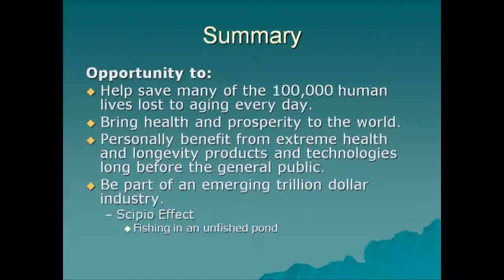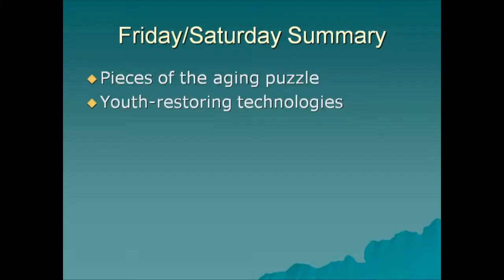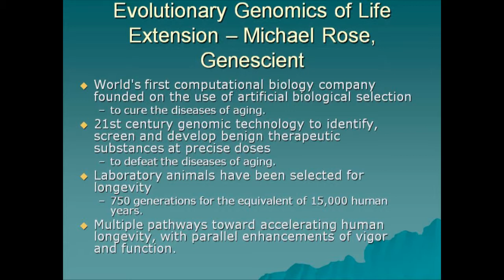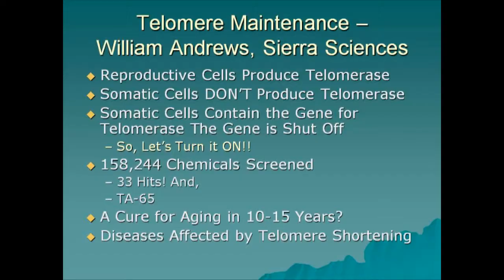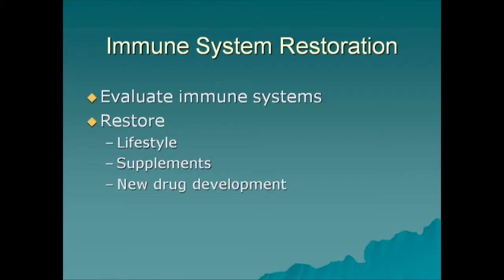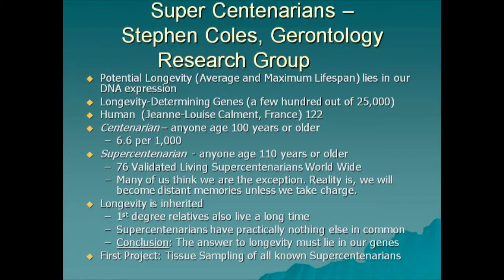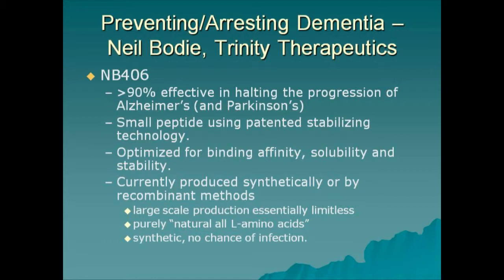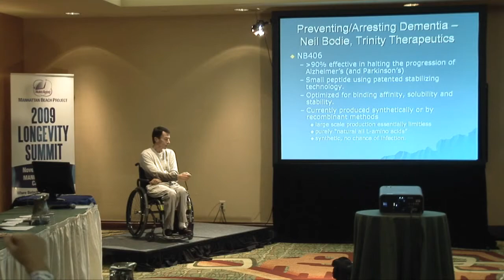Part 4: Dave Kekich Recaps The Manhattan Beach Project